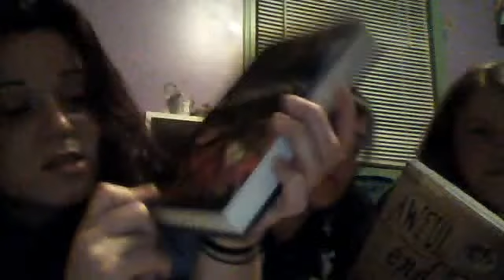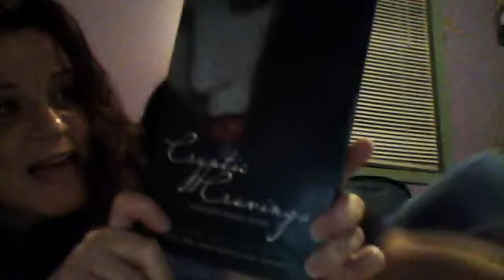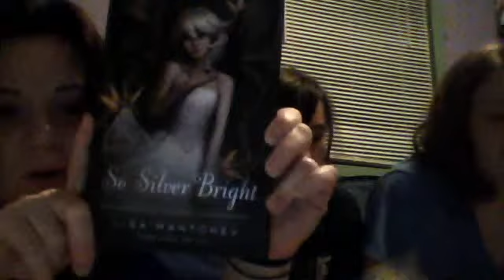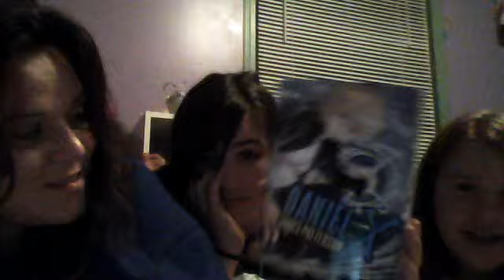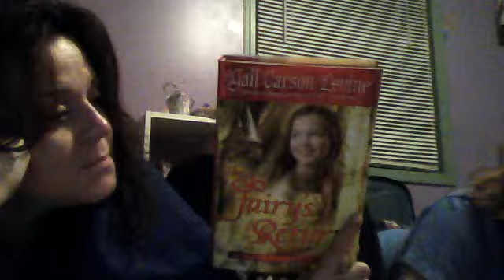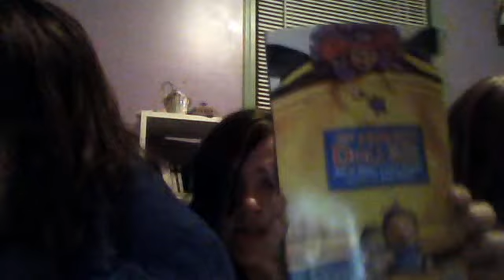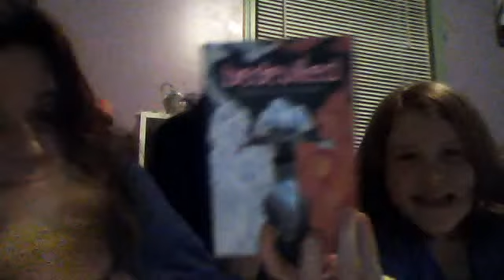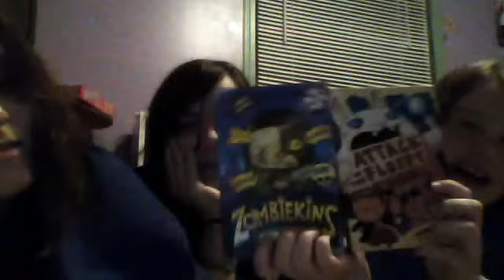January 2012 TBR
books we will be reading in January.